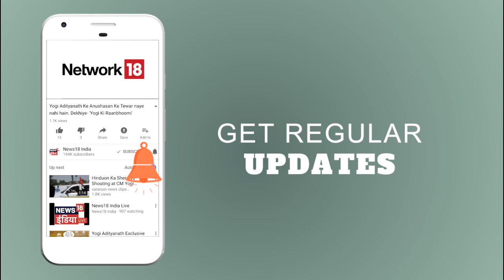Rahul Vs Modi | Aar Paar | क्या विज्ञापन के दम पर Congress जीतेगी Gujarat Election? | News18 india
न्यूज़18 इंडिया के ख़ास डिबेट शो 'आर पार' में आज हमने पूछा कि क्या विज्ञापन के दम पर कांग्रेस जीतेगी गुजरात इलेक्शन?